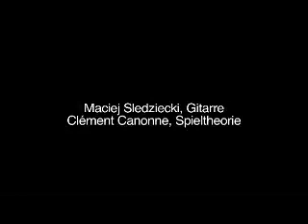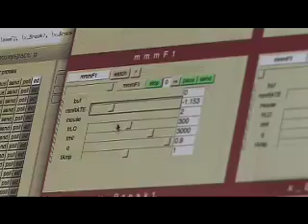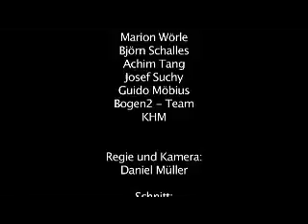ZAM LABOR VOL#3: SPIELTHEORIE (GAME THEORY)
Maciej Sledziecki: guitar
Matthias Schubert: sax
Echo Ho: electronics
Clement Canonne: theory
Noel Akchote: guitar